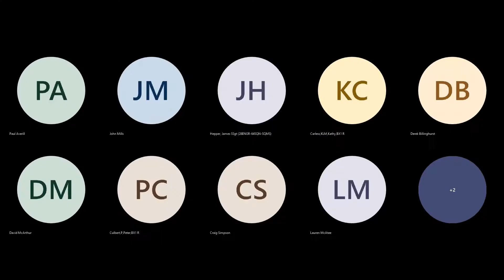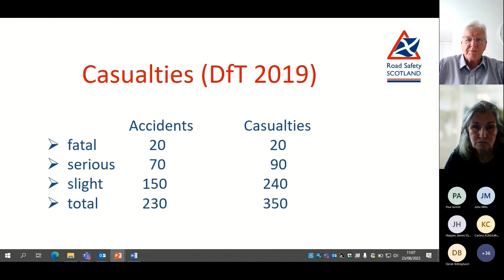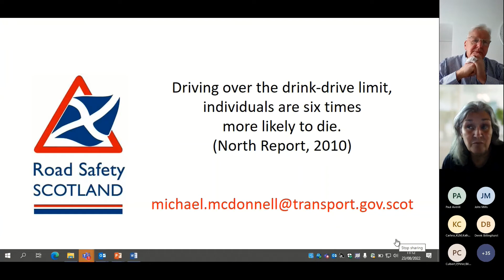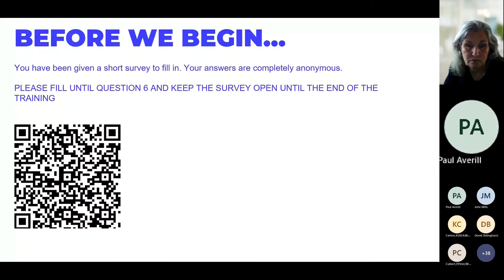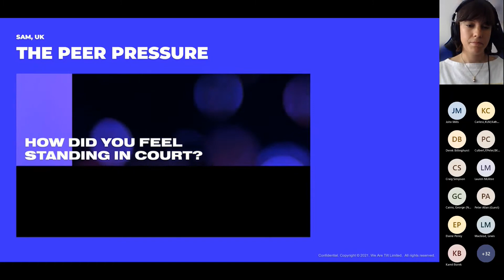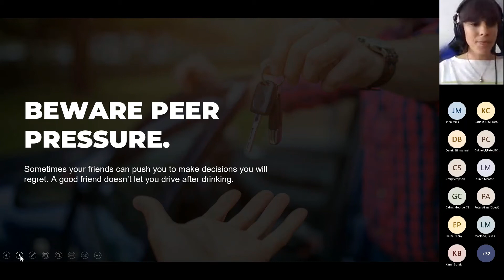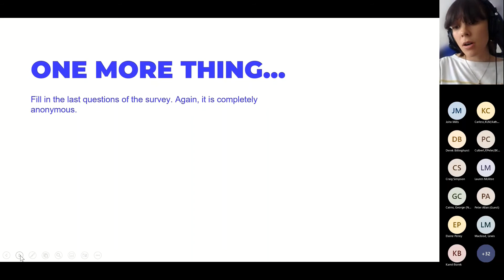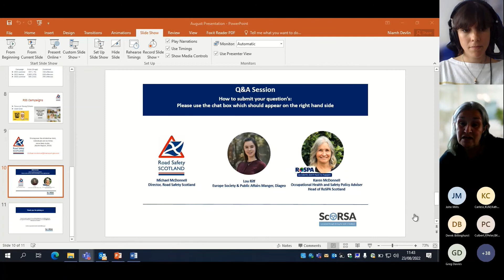The Road Safety Hour Drink Driving Diageo Workshop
The Road Safety Hour by ScORSA: Drink Driving
Changing people’s attitudes towards drink driving saves lives. Every year 1.2 million lives worldwide are lost because of drink driving. But together we have the power to change this. Every accident caused when someone is under the influence of alcohol is 100% preventable.
During this Road Safety Hour we will be taking a look at the most up to date stats and data in relation to drink driving in Scotland, as well as giving our members the chance to take part in a new e-learning module. Finally at the end of the hour as always there will be time for a Q&A.
We’ve partnered up with Diageo and the United Nations institute for training and research, to share a new e-learning module, Wrong Side of the Road, which is aimed at teaching people, drivers and non-drivers alike, the dangers of drink driving through a series of online ‘conversations’ with real people who have been convicted of driving whilst under the influence of alcohol.